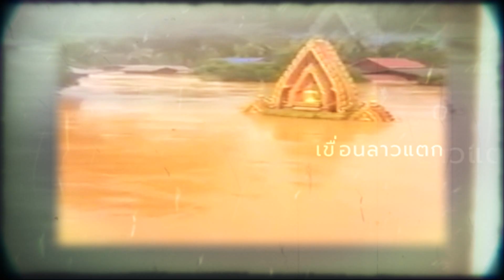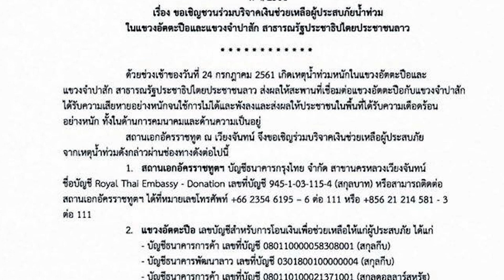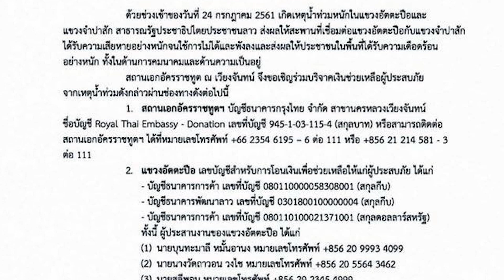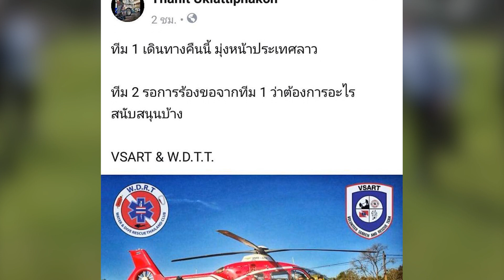เปิดคลิปนาที เขื่อนลาวแตก เผยบริษัทร่วมถือหุ้น น้ำใจคนไทยไม่ทอดทิ้งลาว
ขอขอบคุณ สำนักข่าว ABC Laos news ສຳນັກຂ່າວເອບີຊີລາວ

ด้าน นายทองลุน สีสุลิด นายกรัฐมนตรีลาว ได้ระงับการจัดการประชุมประจำเดือน พร้อมนำคณะรัฐมนตรีและเจ้าหน้าที่ระดับสูงไปยังเมืองสะหนามไซ เพื่อติดตามการปฏิบัติภารกิจกู้ภัยและช่วยเหลือผู้ประสบภัยน้ำท่วม. เขื่อนเซเปียน-เซน้ำน้อยที่พังลงมาเมื่อวานนี้ เป็นสาเหตุที่ทำให้เกิดน้ำท่วมอย่างฉับพลันในหมู่บ้าน 6 แห่งในเมืองสะหนามไซ เช่น บ้านหินลาด บ้านใหม่ ท่าแสงจันท. และท่าหินภัยพิบัติที่เกิดขึ้นครั้งนี้ได้คร่าชีวิตประชาชนไปหลายราย มีผู้สูญหายอีกหลายร้อยราย และประชาชนราว 6,600 คนไร้ที่อยู่อาศัย... สำหรับโครงการเขื่อนเซเปียน-เซน้ำน้อย เป็นโครงการเขื่อนผลิตกระแสไฟฟ้าซึ่งเป็นการร่วมทุนระหว่างบริษัทของไทยคือ บริษัท ผลิตไฟฟ้าราชบุรีโฮลดิ้ง จำกัด (มหาชน) ถือหุ้น 25%. โดยโครงการคืบหน้ากว่า 80% แล้ว มีแผนจะสร้างเสร็จในช่วงต้นปีหน้า มีกำลังผลิต 410 เมกะวัตต์ และกระแสไฟฟ้าที่ผลิตได้ราว 90% จะส่งมายังประเทศไทย.

ก็ขอเอาใจช่วยให้พี่น้องชาวลาว ผ่านพ้นวิกฤตอุทกภัยครั้งนี้ให้ได้โดยไว